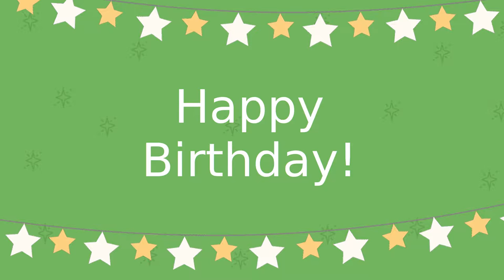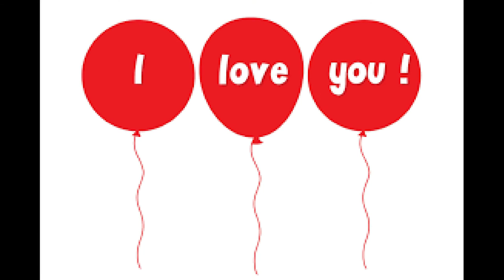Tribute for Keith Marshall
Keith's Birthday